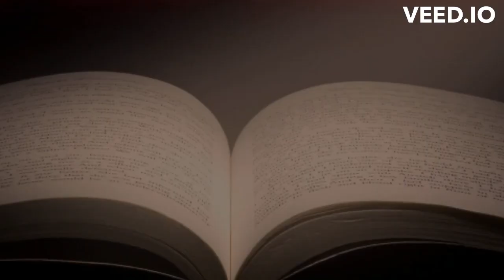Unleashing Infinite Potential: Learning Never Exhausts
Embark on a journey of lifelong learning with "Unleashing Infinite Potential: Learning Never Exhausts." Explore how the pursuit of knowledge fuels personal growth, creativity, and expands the horizons of the mind. Discover the transformative power of continuous learning and unlock new opportunities to thrive in an ever-evolving world. Join us as we delve into the wisdom of Leonardo da Vinci and uncover the boundless potential that lies within each of us. Get ready to embrace a mindset of lifelong curiosity and tap into the limitless possibilities that come with an unquenchable thirst for knowledge. Ignite your passion for learning and embark on a path of self-discovery and intellectual exploration. With each new lesson learned, you'll find that the mind becomes sharper, ideas become bolder, and the world becomes an endless source of inspiration. Join us in this captivating journey of growth, as we celebrate the beauty of learning and the infinite potential it unlocks within us.